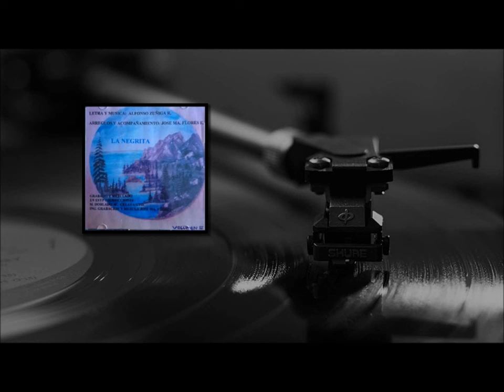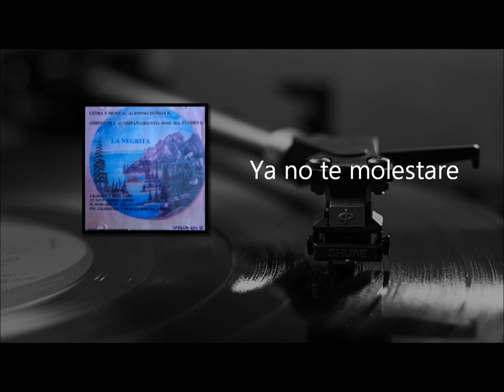Ya no te molestare